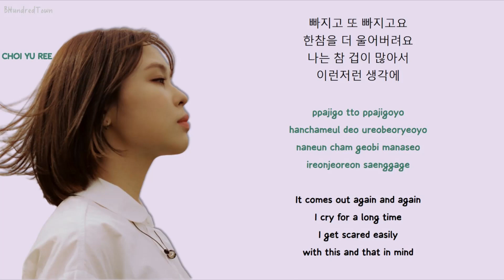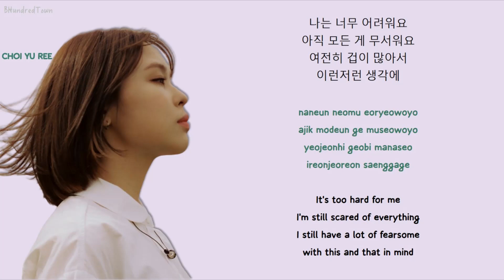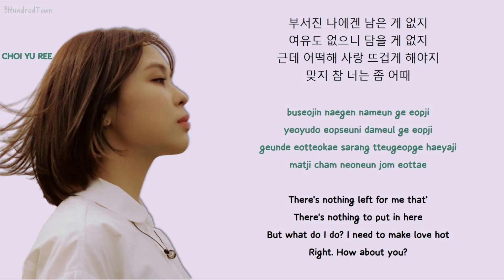Choi Yu Ree (최유리) - Sudden Worries (걱정의 문득) HAN/ROM/ENG Lyrics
Choi Yu Ree (최유리) - Sudden Worries (걱정의 문득)
HAN/ROM/ENG Lyrics

보컬: 최유리
작곡: 최유리
작사: 최유리
편곡: 최유리 , 문지혁